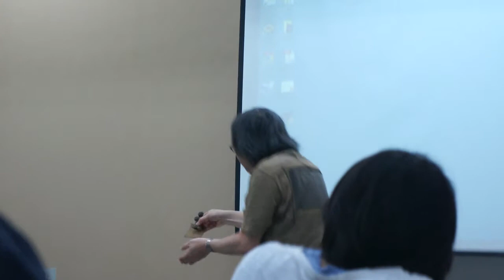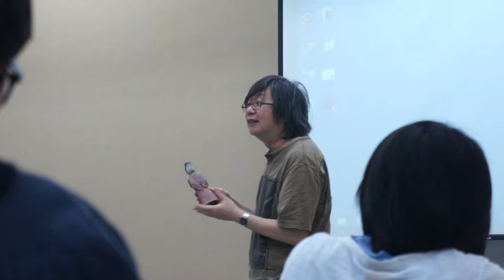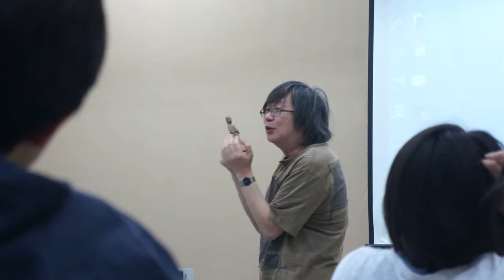「期中創藝競賽」五項歷史材料介紹2014.4.24江衍疇老師北藝大